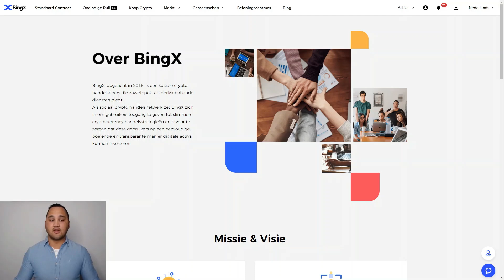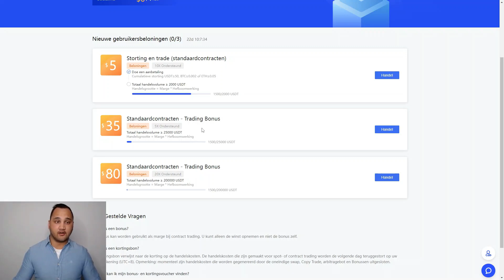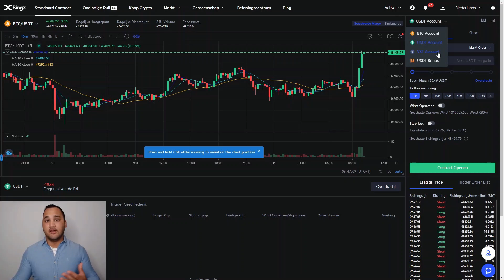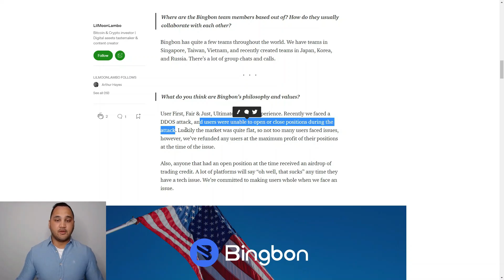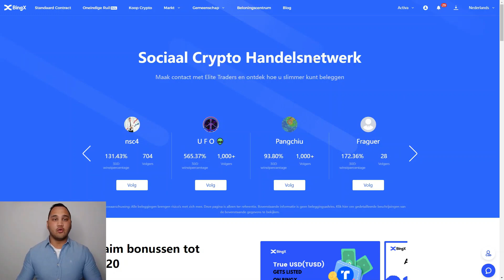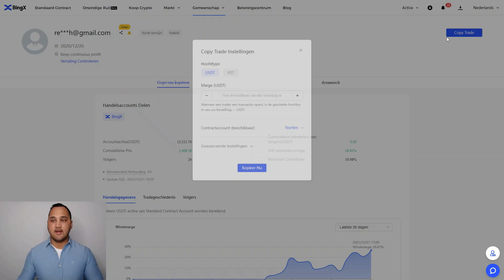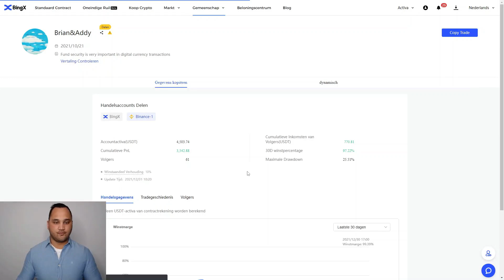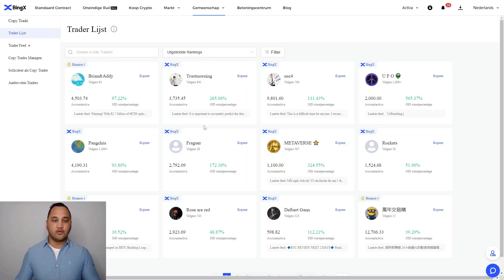BingX overzicht: Copy trading & Geld storten via IDEAL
In deze video een overzicht van de mogelijkheden bij de beurs BingX. Account aanmaken?

De kijker moet altijd:
1. Zijn eigen onderzoek doen.
2. Nooit meer investeren dan ze bereid zijn te verliezen.
3. Zelf onafhankelijk advies inwinnen bij een jurist, financieel adviseur of andere professioneel als ze besluiten informatie uit de video te gebruiken.